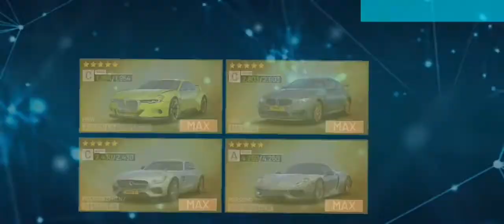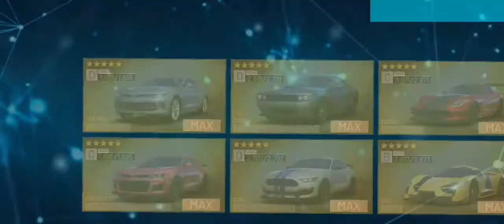ferrari lamborghini porche ford all cargames fight racing game | tgmg channel